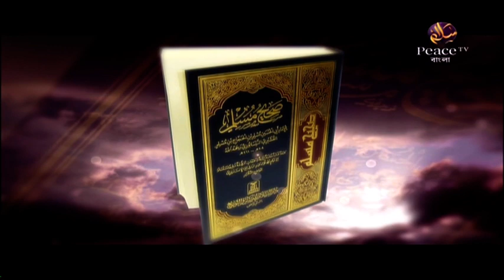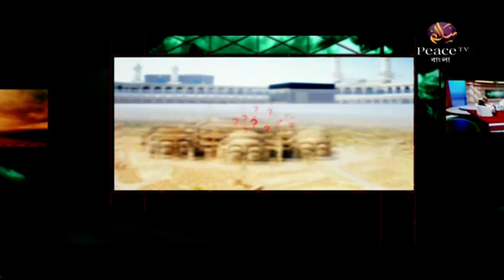৫. কিতাবসমূহের প্রতি ঈমান | ঈমানের খুঁটিসমূহ | শাইখ মতিউর রাহমান মাদানী | পিস টিভি বাংলা